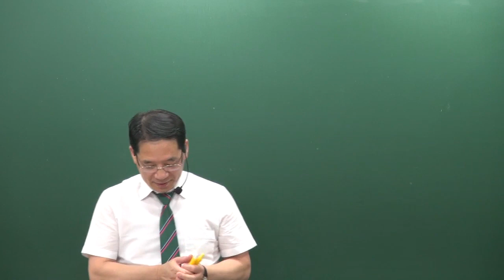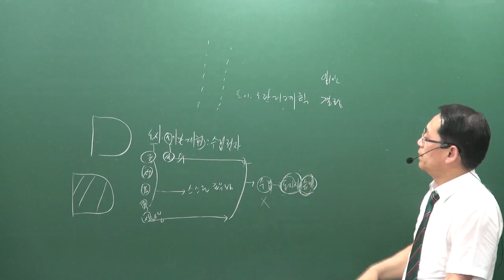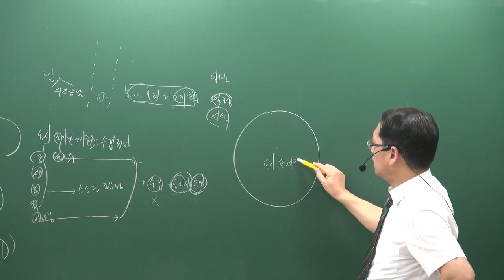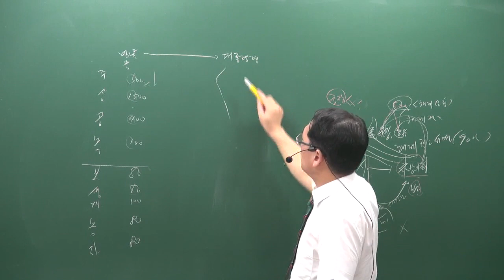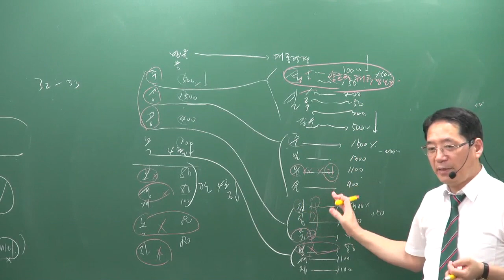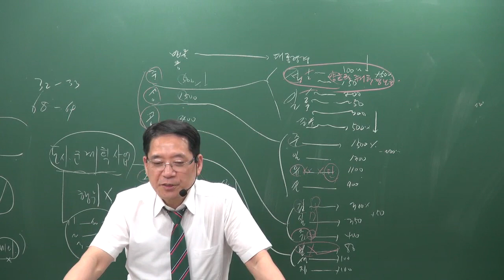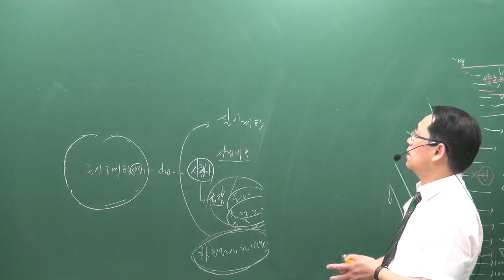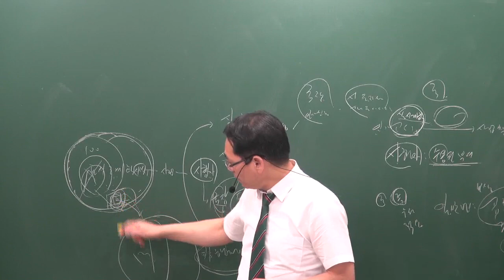[공전무] 2019년 공인중개사 부동산공법 모의고사 9-7